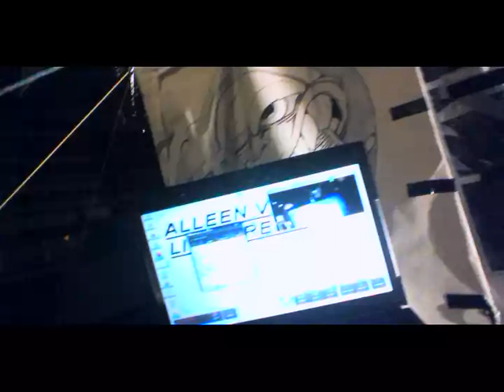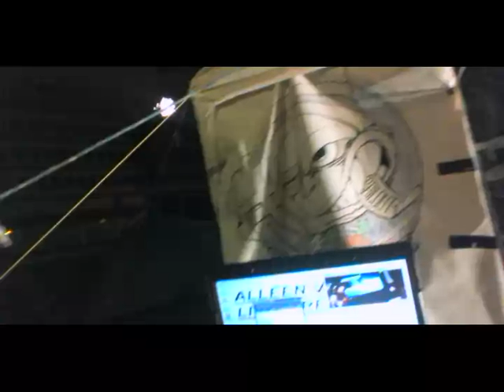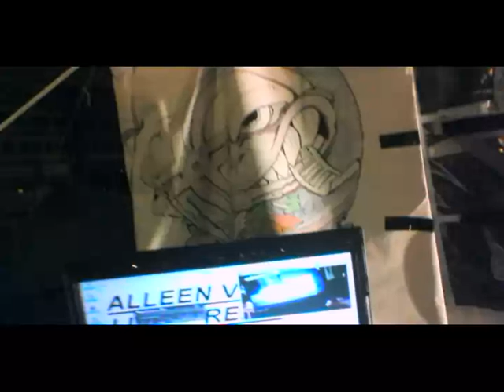New Years Eve at Occupy Dordrecht